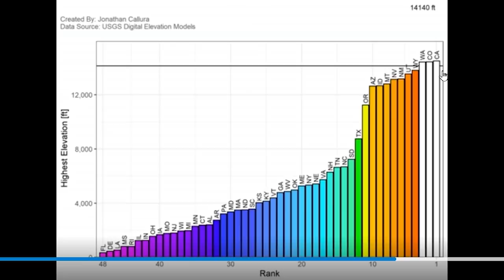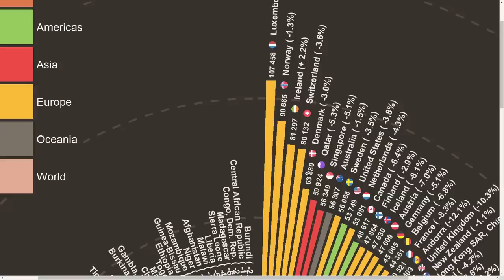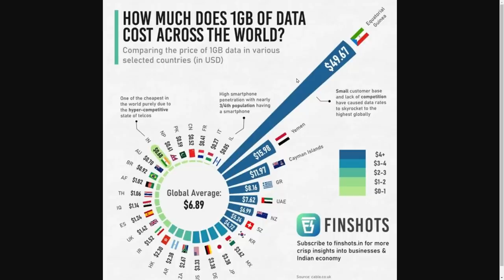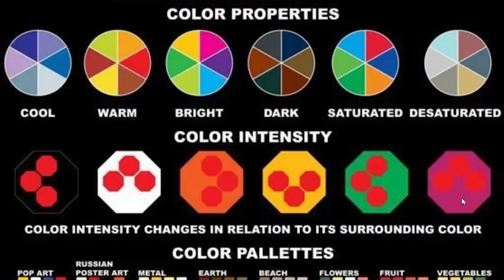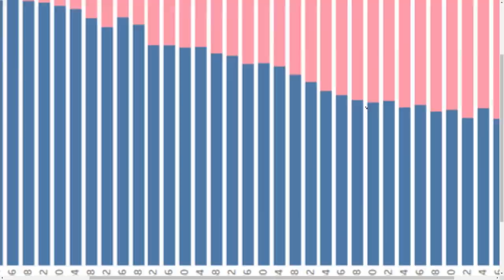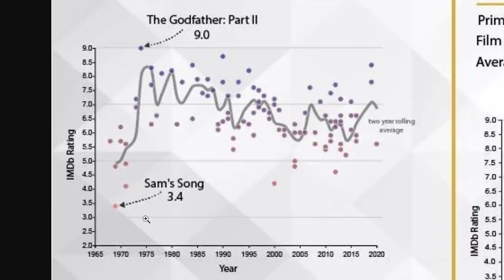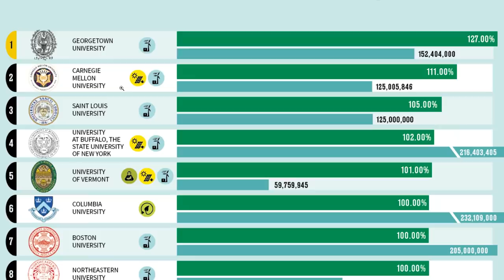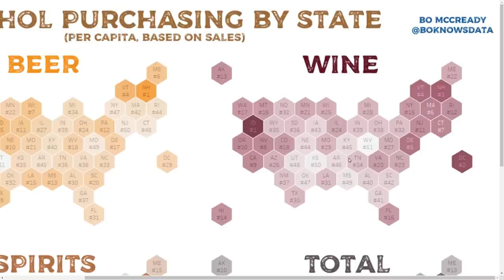Maps that are mildly interesting...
mildly interesting maps

Aaron Franke
Abolish Wyoming 2021
AlfonzoM6
AryanAfterHours
Barnsky W
BringBackPolandball
Dalton D
Drew's Argentinan Grandpa
Drewsasussybakachangemymind
Elijah senpai
Full Send Nic
Hawkz Hawkz
I'm_boutta_nut
LuxembourgLover
McBlorf
MineBrothers999xtube
Multipler Sign
Papi Druwu
Patrick C
Peter T
Popcorn 2008
Ryan N
Stormtrooper501
Andrew L
Astrakonix
ClBlr
luxembourghater
Joe Dubya
OhYesGuy
RageCake
TannerOfNazareth